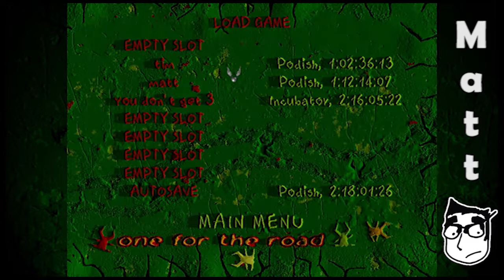Tim & Matt Play Vangers: Part 20